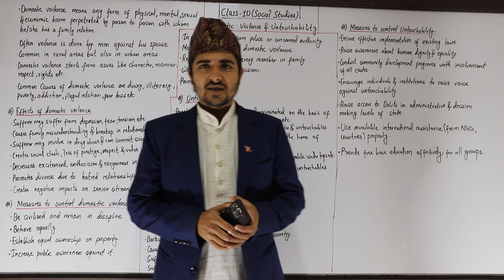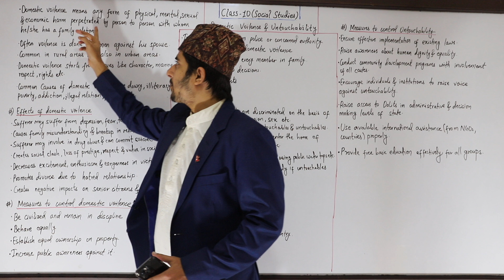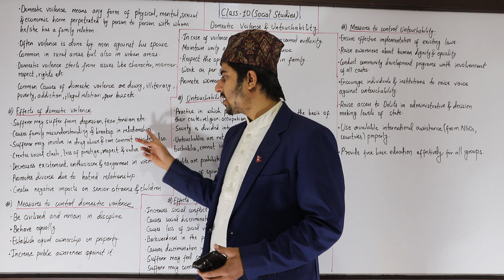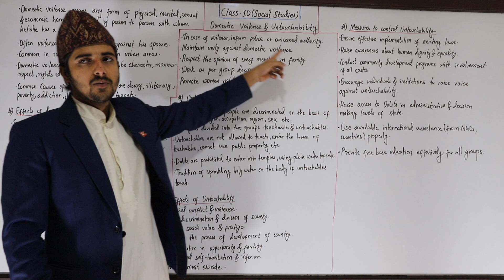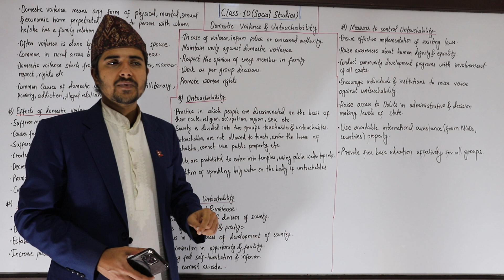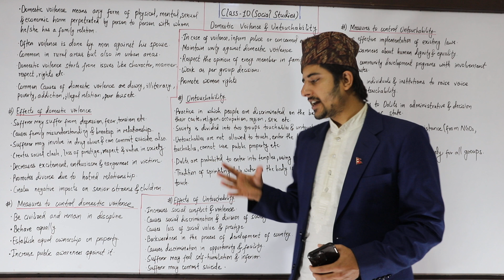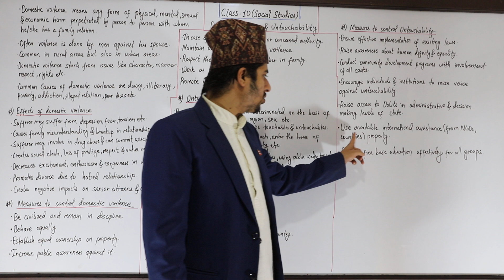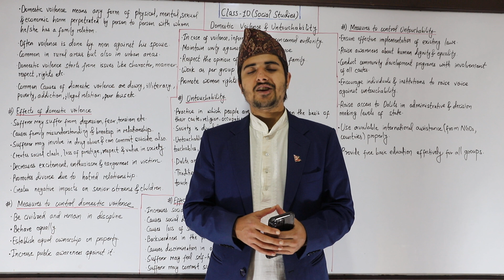Domestic Voilence & Untouchability || Effects & Solution || Remedial Measures || SEE Social Studies